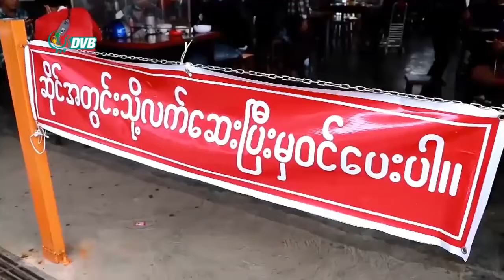DVB - အခြေခံ လူတန်းစားတွေ စားဝတ်နေရေးအတွက် အပြင်ထွက် အလုပ် လုပ်နေရ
အခြေခံ လူတန်းစားတွေအနေနဲ့ COVID-19 ရောဂါပိုး ကူးစက်ခံရမှာကို မကြောက်မရွံ့ဘဲ မိမိတို့ စားဝတ်နေရေးအတွက် အပြင်ထွက် အလုပ် လုပ်ကိုင် စားသောက်နေကြရပြီ ဖြစ်ပါတယ်။ ဒီသတင်းကို ဆုဆုသွယ်က ပေးပို့ထားပါတယ်။